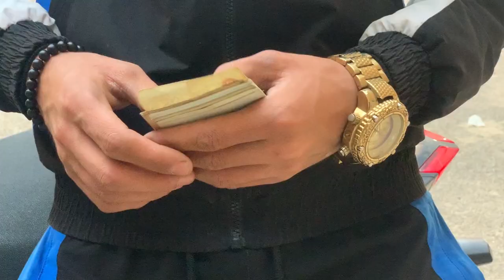Dexter DZ - Life gois on (Offecial clip) @Prod by Adios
Dexter DZ - Life gois on (Offecial clip)

réalisation et montage vidéo : Dexter Dz
Prod : Adios
Mix/Mastering : Adios